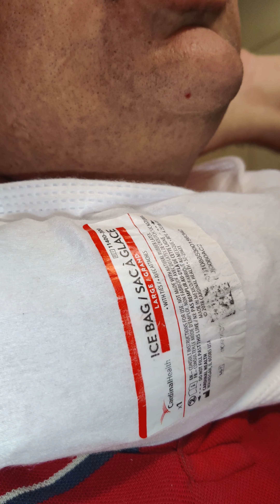Giant throat wounds from surgery. Solo Survivor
Fuck you Sam Moco. You are a spoiled brat with no empathy. This could have killed me.